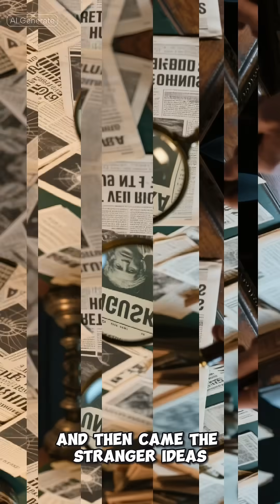Mystery of Tunguska Explosion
In 1908, a mysterious explosion rocked Siberia with the force of a thousand nuclear bombs, flattening millions of trees — yet no impact crater was ever found. Was it a comet, a natural gas explosion, or something far stranger? The Tunguska Event remains one of the greatest unsolved mysteries in history.